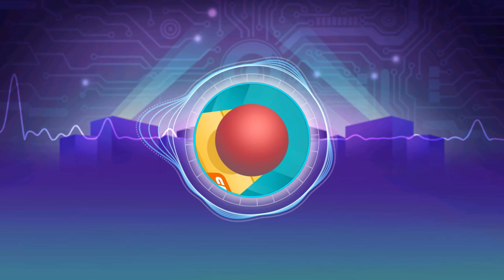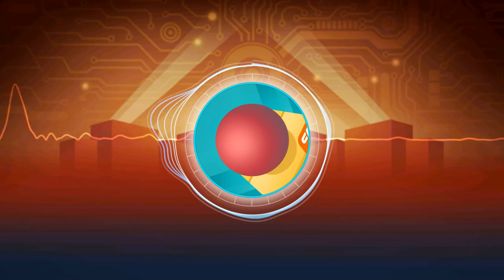Rolling Sky - Microchip Soundtrack Video w/ theme change